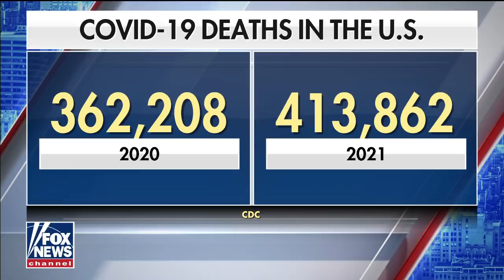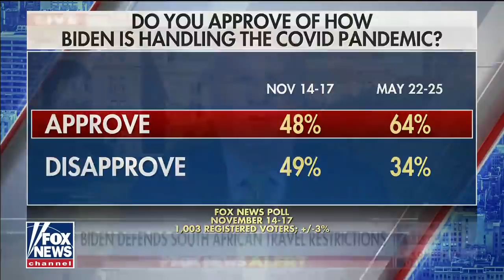Karl Rove slams Biden for ‘politicizing’ the COVID-19 pandemic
Fox News contributor and former deputy White House chief of staff calls Biden a ‘hypocrite’ for his handling of the ongoing coronavirus pandemic on ‘The Story.’